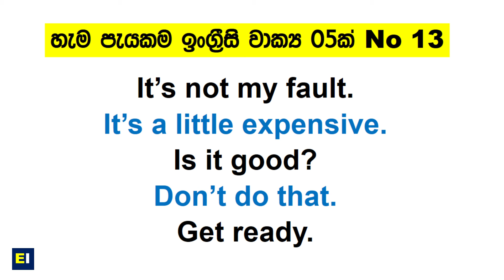05 Daily Use English Sentences With Sinhala Meanings | Video No 13 | English With Induwara